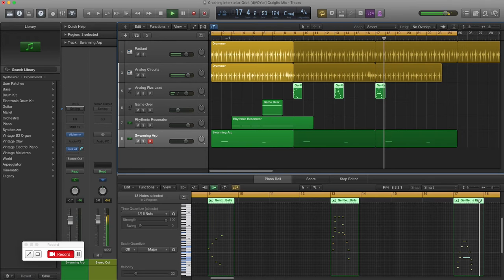Crashing Interstellar Orbit [djVOYce] CraigIto Mix (Concept1)